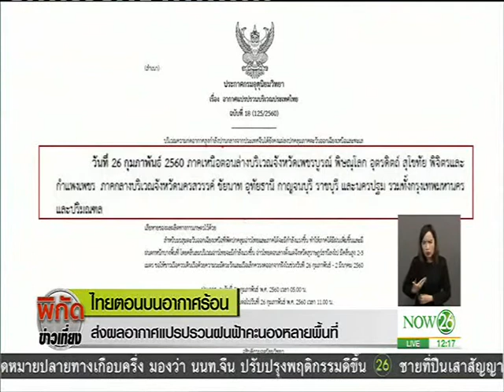News ประเทศไทยตอนบนมีอากาศร้อน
พิกัดข่าวเที่ยง : ประเทศไทยตอนบนมีอากาศร้อน ส่งผลอากาศแปรปรวนฝนฟ้าคะนองหลายพื้นที่ "NOW26" 26-02-60